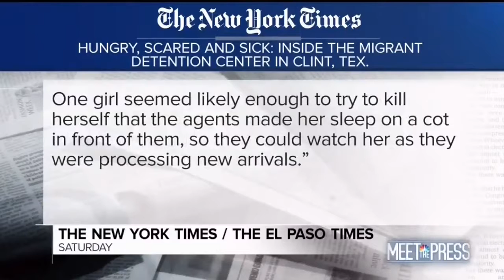Texas Border Rep. Will Hurd urges colleagues to work together to fix border crisis on Meet the Press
Texas Border Republican Representative Will Hurd (TX-23) has served in Congress since 2015.

Born and raised in San Antonio, Texas, Will is a proud product of the Texas public school system. He attended John Marshall High School and Texas A&M University, where he majored in Computer Science and served as Student Body President.

After college, Will served as an undercover officer in the CIA in the Middle East and South Asia for nearly a decade, collecting intelligence that influenced the National Security agenda. Upon leaving the CIA, he became a Senior Advisor with a cybersecurity firm, covering a wide range of complex challenges faced by manufacturers, financial institutions, retailers, and critical infrastructure owners. He was also a partner with a strategic advisory firm helping businesses expand into international markets.

Will is the first member to serve the 23rd District of Texas in Congress for three consecutive terms in a decade. In 2017, Will was appointed by Speaker Ryan to serve on the House Permanent Select Intelligence Committee, where he serves as Ranking Member of the Subcommittee on Intelligence Modernization and Readiness. Will was also selected by Republican Leader Kevin McCarthy this year to serve on the House Appropriations Committee, where he is a member of the Subcommittees on Military Construction and Veterans Affairs along with Transportation, Housing and Urban Development.

He is close to his brother Charlie, sister Liz, mother Mary Alice, and father Bob, who all live in San Antonio.